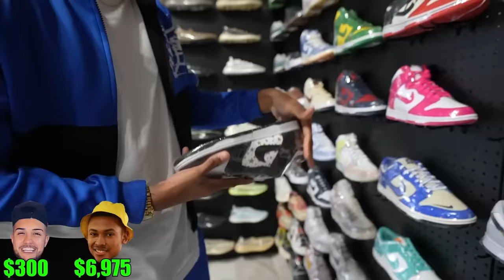$30,000 VS $300 Sneaker Shopping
$30,000 VS $300 sneaker shopping challenge legit tim goes sneaker shopping all around la looking for the best deals at coolkicks, cookies and kicks, magpark and alan cashes out thirty thousand dollars at untied la!